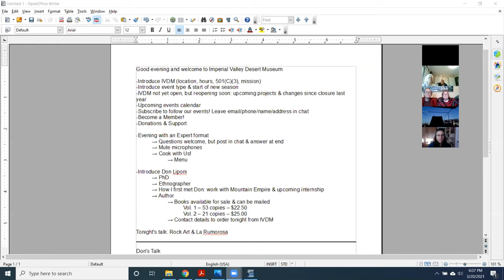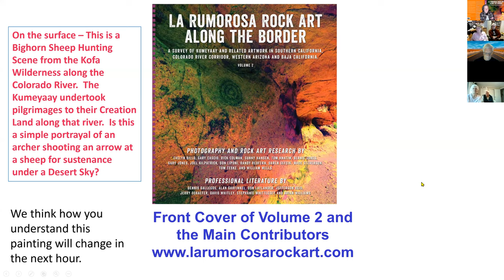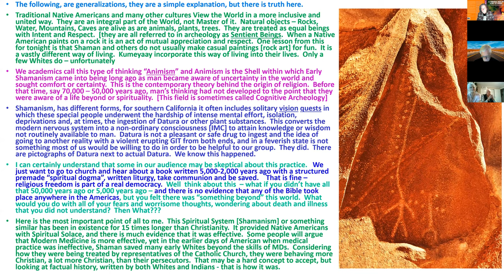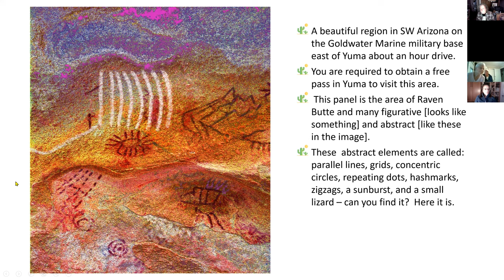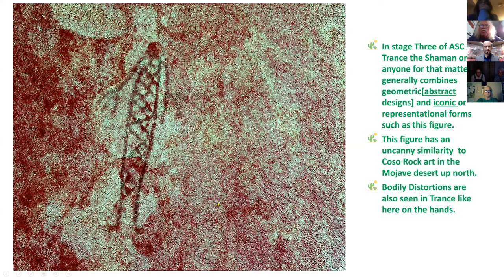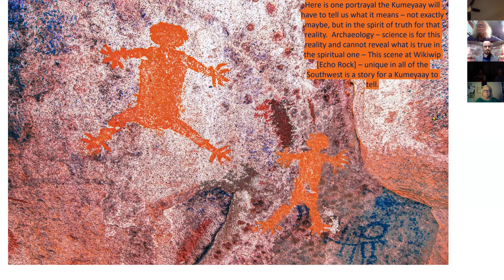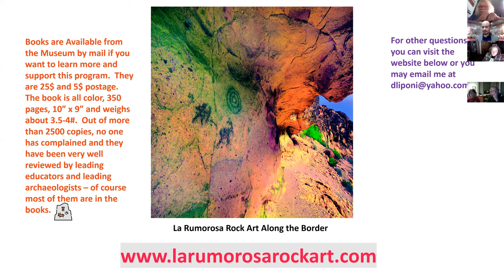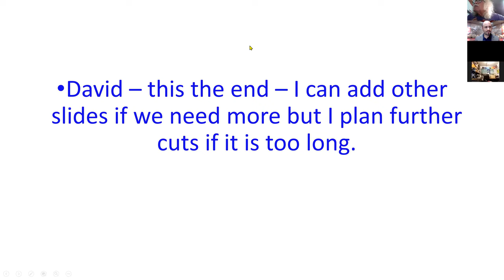IVDM Evening with an Expert: Don Liponi -- 3-20-21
Imperial Valley Desert Museum Speaker Series presents "Evening with an Expert" with author, ethnographer, and historian Dr. Don Liponi.

On Saturday, March 20, 2021, Mr. Liponi presented his ongoing work documenting and exploring "La Rumorosa Rock Art Along the Border."

For more information about Mr. Liponi and his work with indigenous rock art, please